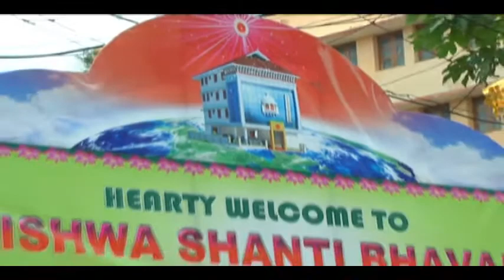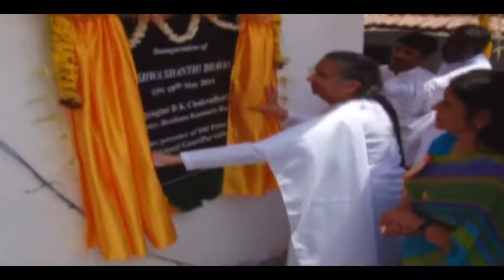Inauguration of Brahmakumaris-Vishwa Shanti Bhavan, Kottayam